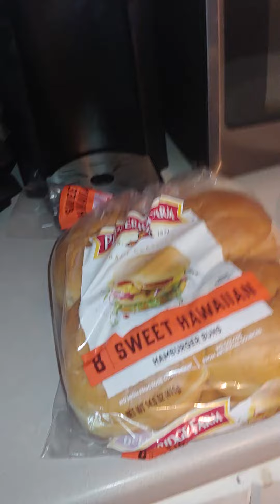It's Supper Time!